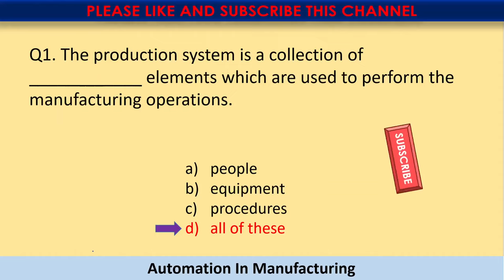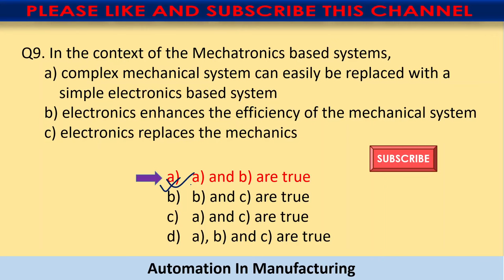Automation In Manufacturing || NPTEL || 2023 || Assignment 1 Solution || 100 % Right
Nptel all assignment answers
solution of nptel assignments